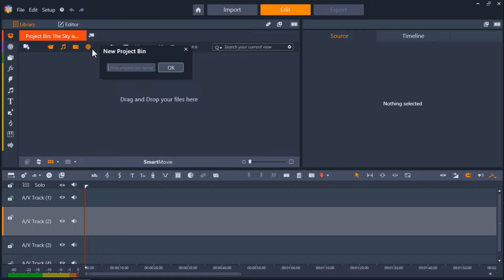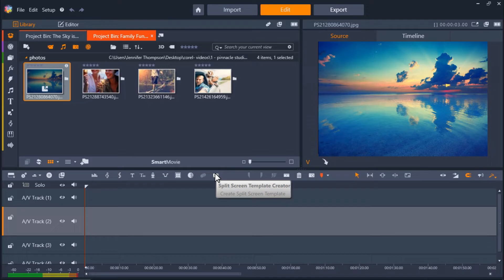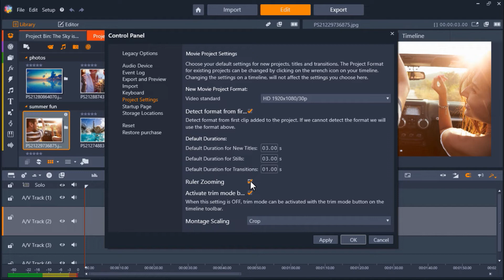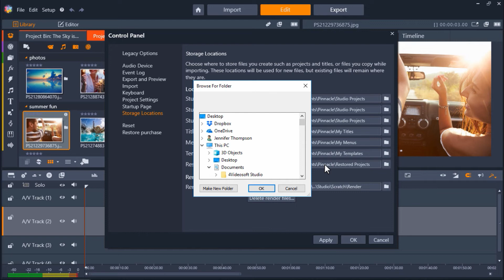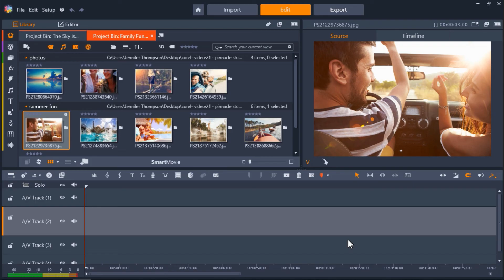Setting up your project in Pinnacle Studio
Starting your first Pinnacle Studio project? Learn the basics of setting up your project, creating project bins and how to adjust default settings. Download a printable copy from our tutorial